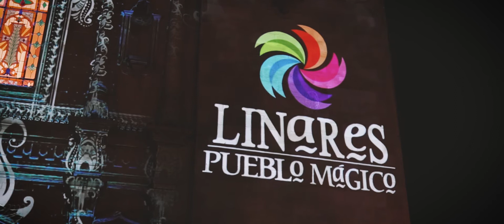DORA+JORGE | PARA+SIEMPRE | HIGHLIGHTS | DESTINATION WEDDING: Linares, Nuevo León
DORA+JORGE
Linares, Nuevo León